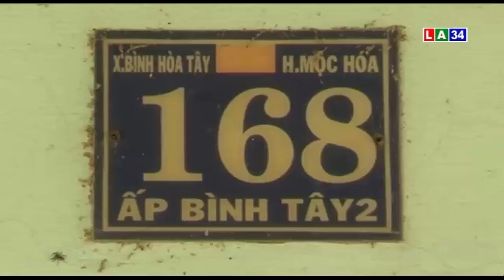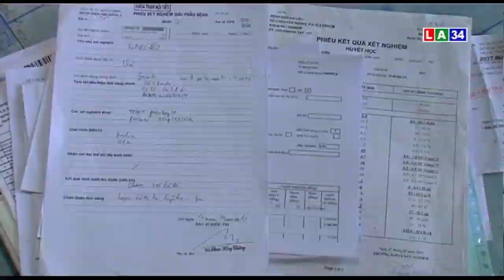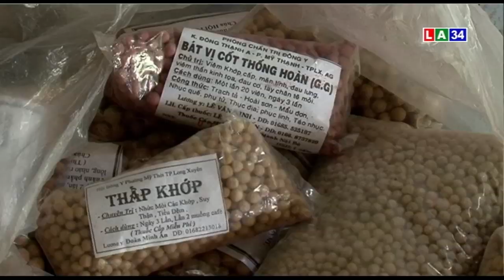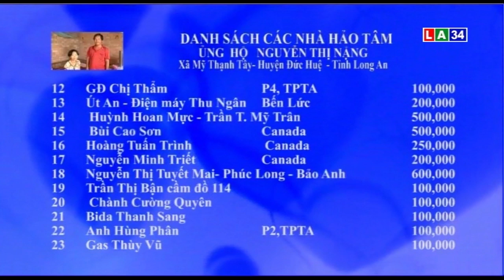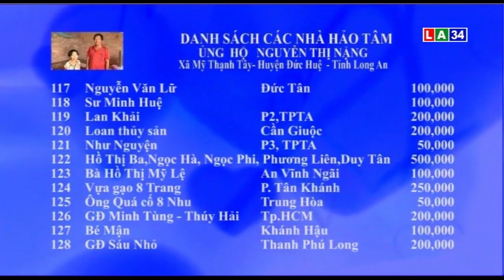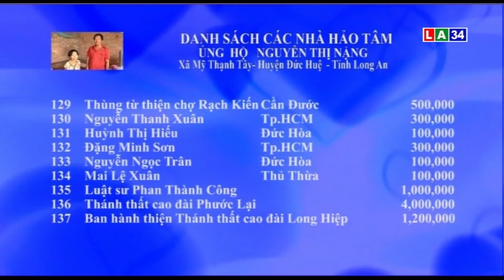Vượt qua hiểm nghèo: Hoàn cảnh em Nguyễn Thị Kim Tuyền | LONG AN TV